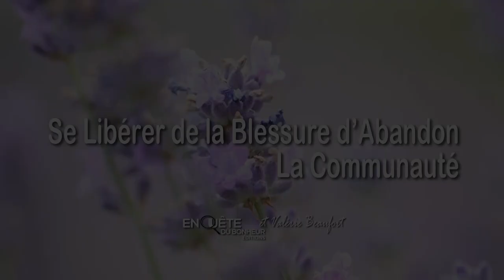Pourquoi cette blessure d'abandon fait-elle si mal ?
#007 - Pourquoi cette blessure d'abandon fait-elle si mal ?
Série de Questions/réponses sur la Blessure d'Abandon et ses conséquences dans la vie

Si vous souhaitez en savoir plus, Valérie, psychopraticienne en psychothérapies multiréférentielles intégratives et moi-même, Philippe, fondateur des Éditions En quête du bonheur sommes heureux de vous convier à notre conférence en ligne offerte en rediffusion permanente :

TOUS LES MARDIS ET DIMANCHES À 20H30

Au cours de cette conférence en ligne offerte, vous allez découvrir
1- Quelles sont les origines de nos différentes blessures émotionnelles ?
2- Quelles conséquences peuvent en découler dans nos vies ?
3- Quels en sont les effets sur notre santé physique et psychique si on ne s’en occupe pas ?
4- Comment changer de regard sur ces Blessures Émotionnelles ?
5- Qu’est ce que le mental et pourquoi est-ce important de connaître son fonctionnement ?
6- Pour quelles raisons comprendre ne suffit pas et que la présence au corps est indispensable ?
7- Comment apprivoiser et apaiser ces Blessures Émotionnelles et les moyens pour s’en libérer ?

Votre regard sur la Blessure d'Abandon risque fort d'être ébranlé !

Valérie vous donnera des clés pour s'en libérer et retrouver l'autonomie...

Puis vous sera présenter les ateliers en ligne pour une accompagnement optimal qui sera suivi d'une séance de Questions-Réponses d'environ 1H30.

Au plaisir de vous y retrouver

Valérie et Philippe

Se libérer de la blessure d'abandon, le livre de Valérie